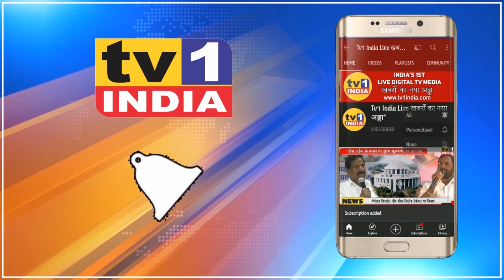Manda Mhatre ने NMMC को दिए नए Ambulance : Corona काल में आरोग्य सेवा बेहतर बनाने में मदद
MandaMhatre ने मनपा को दी Ambulance सौगात : Corona से बचाने मजबूत होगी आरोग्य सेवाएं
बीजेपी MLA मंदाताई म्हात्रे ने आज नवी मुंबई महानगर पालिका को 2 नए एंबुलेंस भेंट दिए. मनपा प्रशासक अभिजीत बांगर ने इसका लोकार्पण करते हुए विश्वास जताया कि इससे नवी मुंबईकरों को बेहतर आरोग्य सेवा सुविधाएं दिलाने में मदद मिलेगी. वहीं खुद विधायक मंदा म्हात्रे ने कहा कि कोरोना काल में नागरिक एंबुलेंस के लिए हजारों रूपए चुकाते हैं उन्हें राहत मिले और झोपड़पट्टी इलाकों में कोरोना वैक्सिनेशन में मदद मिले इसी मकसद से मनपा को मदद दे रहे हैं.